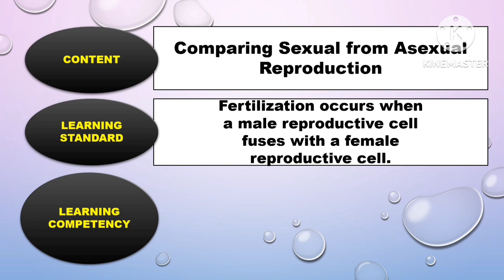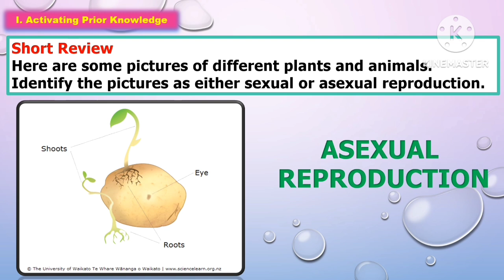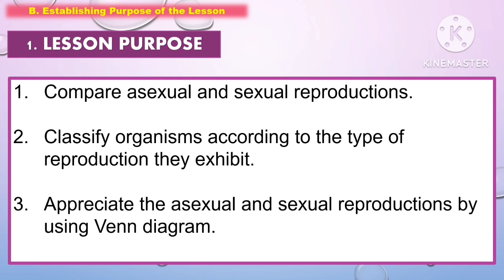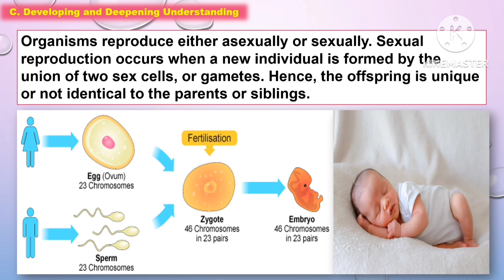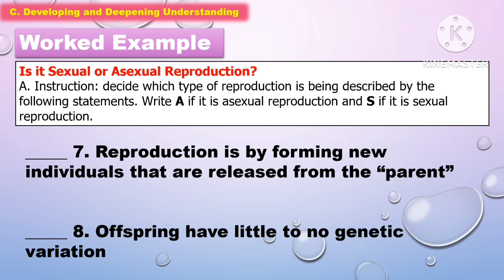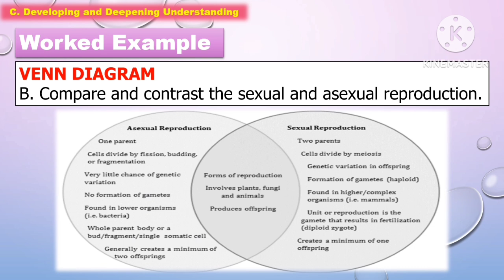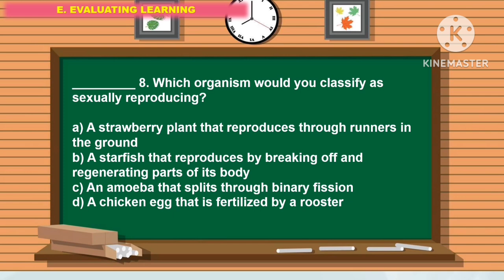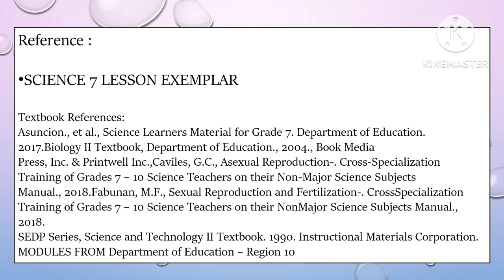SCIENCE 7: Quarter 2- LC 7.3: COMPARING SEXUAL FROM ASEXUAL REPRODUCTION ||MATATAG CURRICULUM